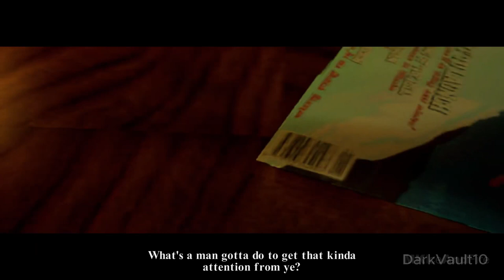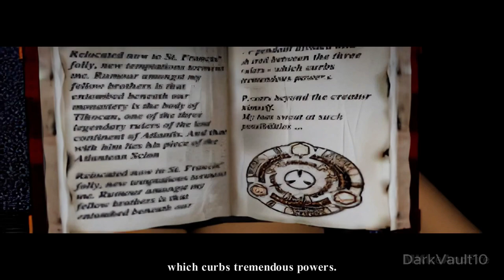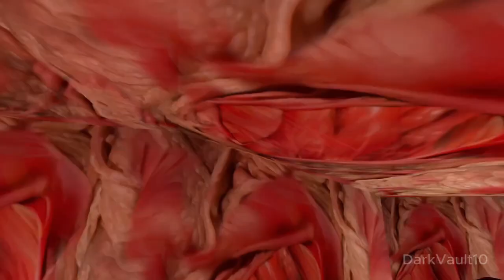TOMB RAIDER 1 REMASTERED Gameplay Walkthrough FULL GAME 4K 60FPS PS5 No Commentary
Tomb Raider I-III Remastered Walkthrough and until the last part will include the full Tomb Raider I-III Remastered Gameplay on PlayStation 4,  Microsoft Windows, Steam. This Tomb Raider I-III Remastered Gameplay is recorded in 4K 60FPS on PlayStation 4,  Microsoft Windows, Steam and will include the full game, all endings and all boss fights.

Tomb Raider (1996 video game), Tomb Raider II, and Tomb Raider III

Tomb Raider I–III Remastered is a collection of remasters of the first three games in the Tomb Raider series: Tomb Raider, Tomb Raider II, and Tomb Raider III. Each game features archaeologist-adventurer Lara Croft as she travels through a series of ancient ruins and tombs in search of ancient artefacts, and is presented from a third-person perspective. Like in the original games, Lara is equipped with two pistols with infinite ammo by default, and can run, walk (which prevents her from falling off ledges), look around areas, jump forwards and backwards, shimmy along ledges, roll, swim through bodies of water, and move blocks. The collection includes new features across all three games, such as options to choose between enhanced and original graphics and classic and modern control schemes, as well as camera lock-on, health bars for boss battles, photo mode, and over 200 achievements.